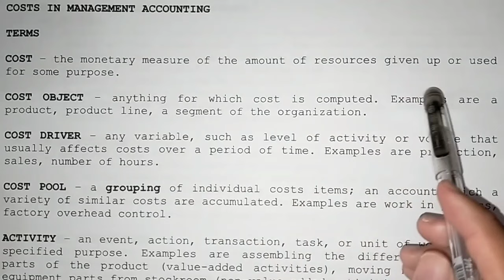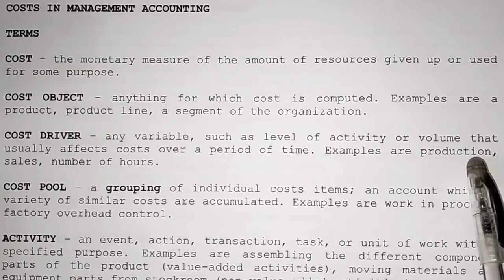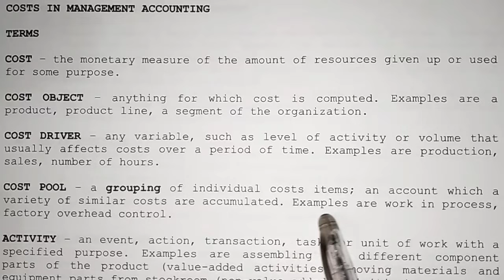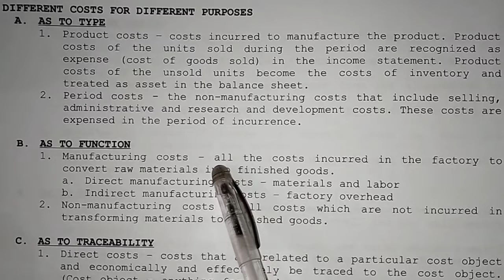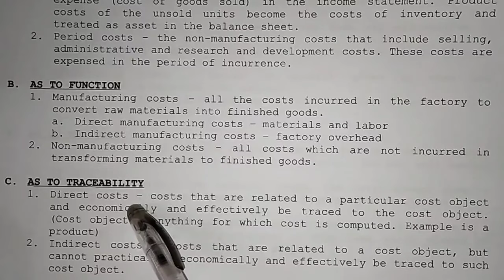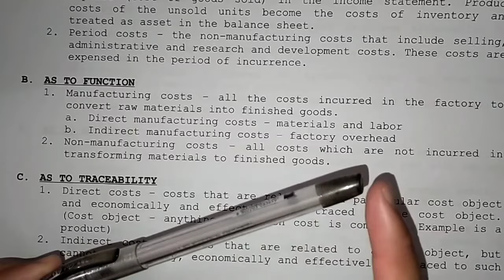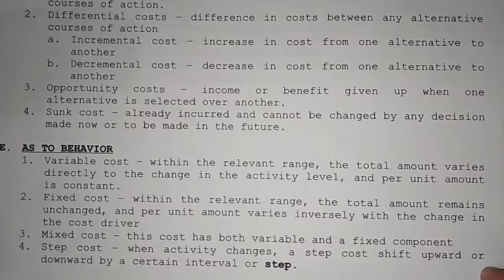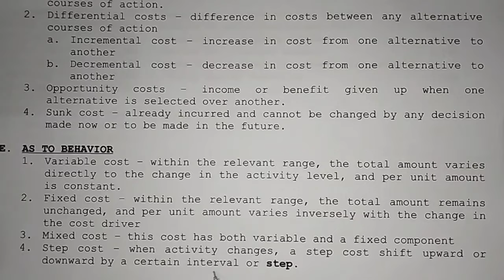Various Classifications of Costs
Learn costs classification as to type, as to function, as to traceability, as to behavior, and for decision making.

Reference: Reviewer in Management Advisory Services by Mr. Rodelio S. Roque